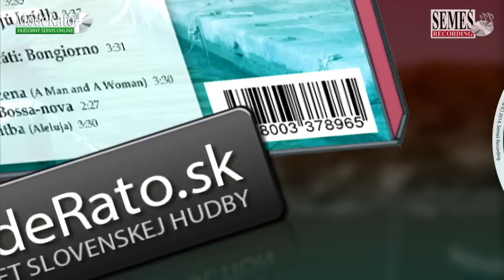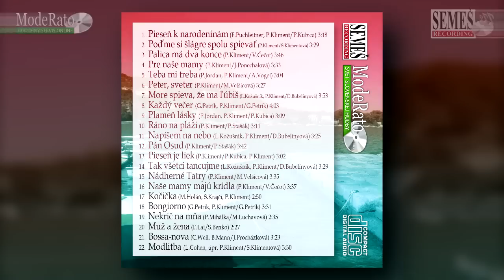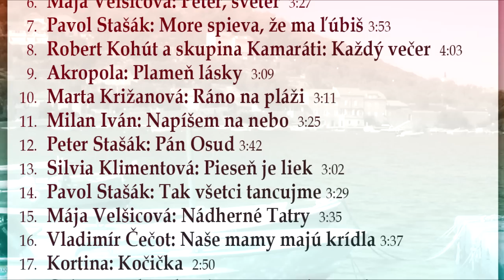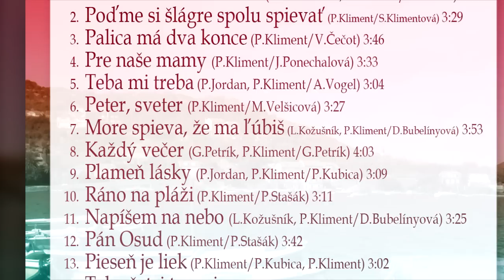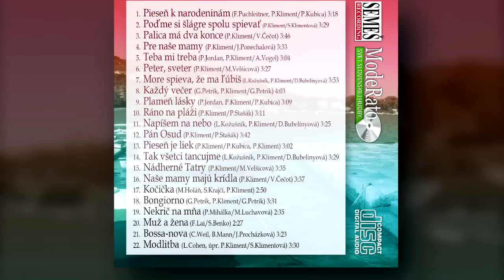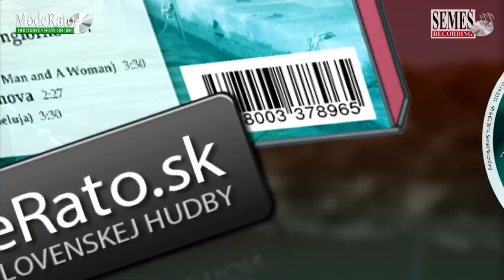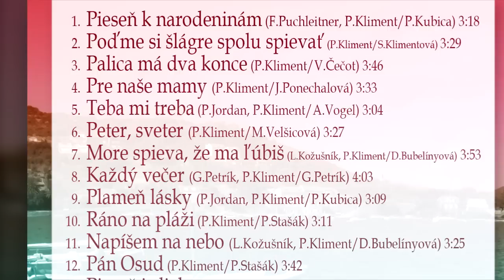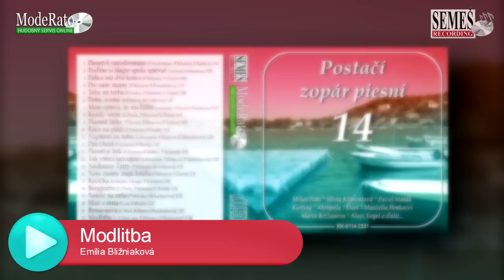Postačí zopár piesní 14 (CD ukážka)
Rôzni interpreti: Postačí zopár piesní 14, (P) & (C) 2014, Semeš Recording

 1. Akropola: Pieseň k narodeninám
 2. Silvia Klimentová a Milan Iván: Poďme si šlágre spolu spievať
 3. Kortina: Palica má dva konce
 4. Duet: Pre naše mamy
 5. Alojz Vogel: Teba mi treba
 6. Mája Velšicová: Peter, sveter
 7. Pavol Stašák: More spieva, že ma ľúbiš
 8. Robert Kohút a skupina Kamaráti: Každý večer
 9. Akropola: Plameň lásky
10. Marta Križanová: Ráno na pláži
11. Milan Iván: Napíšem na nebo
12. Peter Stašák: Pán Osud
13. Silvia Klimentová a Emília Bližniaková: Pieseň je liek
14. Pavol Stašák: Tak všetci tancujme
15. Mája Velšicová: Nádherné Tatry
16. Vladimír Čečot: Naše mamy majú krídla
17. Kortina: Kočička
18. Gejza Petrík a skupina Kamaráti: Bongiorno
19. Vega: Nekrič na mňa
20. Manželia Benkovci: Muž a žena
21. Janka Procházková-Wielander: Bossa-nova
22. Emília Bližniaková: Modlitba

Celkový čas   74:45